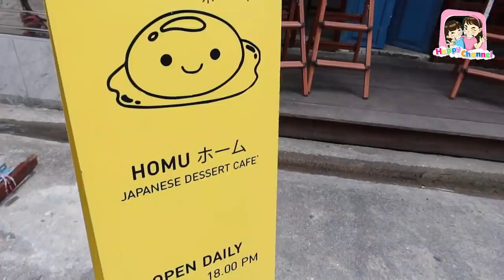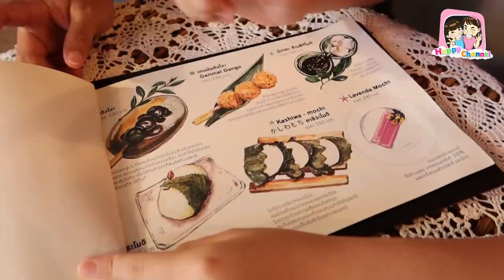พาเที่ยว ร้านขนมญี่ปุ่น HOMU Japanese Dessert Cafe พี่ฟิล์ม น้องฟิวส์ Happy Channel